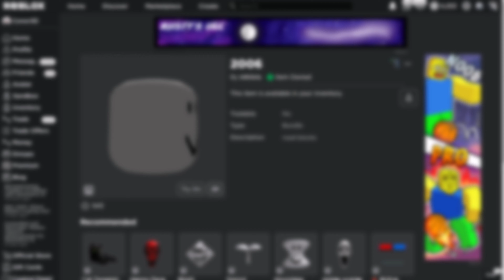[FREE ITEM] How to get the 2006 DYNAMIC HEAD | Roblox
I'll be showing you how to get the 2006 dynamic head on Roblox!